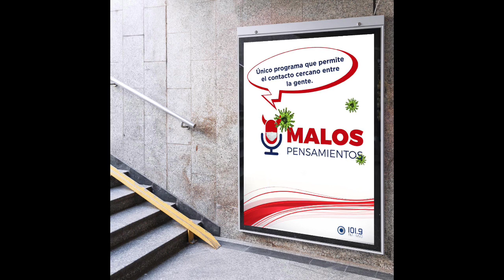Llamada a Gabriela Fulco, expresidenta de Inisa - Malos Pensamientos (20/04/20)